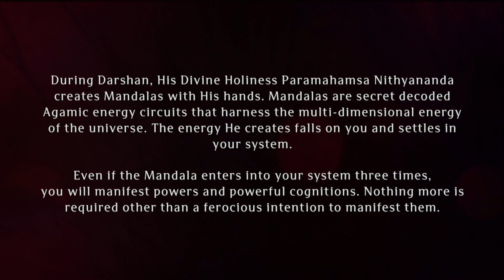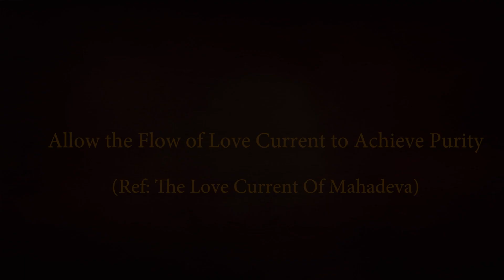Avatar Leela of HDH Bhagawan Sri Nithyananda Paramashivam on This Day 23rd March